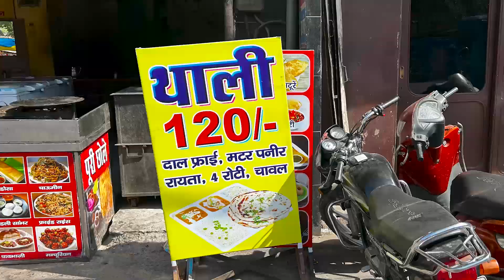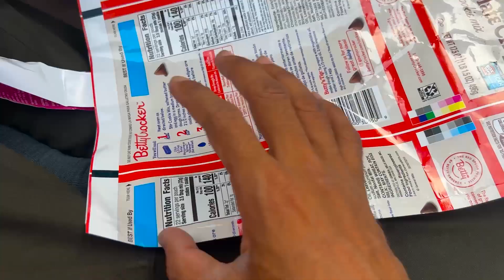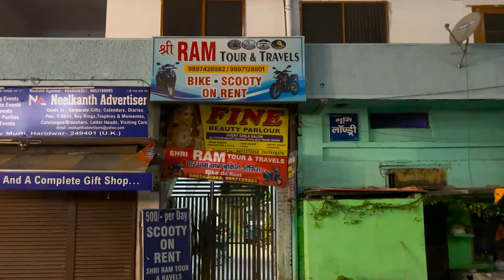Har Ki Pauri Ganga Aarti On Apache RTR 160 4v || haridwar || Batohi Babu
Embark on an unforgettable adventure through the heart of India, from the bustling city of Patna to the tranquil heights of Kedarnath, all from the saddle of an Apache RTR 160 4V. Join us on this mesmerizing journey as we traverse winding roads, picturesque landscapes, and ancient pathways to one of the holiest sites in Hinduism.

Experience the thrill of the open road as we navigate through diverse terrains, from the plains of Bihar to the foothills of the Himalayas, accompanied by the powerful roar of the Apache's engine. Along the way, encounter charming villages, vibrant markets, and warm-hearted locals, each offering a glimpse into the rich tapestry of Indian culture.

As we ascend towards Kedarnath, prepare to be awe-struck by the majestic vistas of snow-capped peaks, lush valleys, and cascading waterfalls. Witness the spiritual fervor of pilgrims as they make their way to the sacred shrine, nestled amidst the clouds at an altitude of over 11,000 feet.

Join us as we explore the mystical ambiance of Kedarnath, steeped in mythology and reverence, and pay homage to Lord Shiva in one of the most sacred sites of the Char Dham Yatra. From the ancient temples to the tranquil meditation spots, every moment spent in Kedarnath is a soul-stirring experience.

Whether you're a seasoned traveler or an adventurous soul seeking new horizons, this road trip promises to be a journey of discovery, enlightenment, and pure exhilaration. So, saddle up, rev your engines, and join us on the road less traveled as we embark on the Patna to Kedarnath Road Trip 2024 on Apache RTR 160 4V.